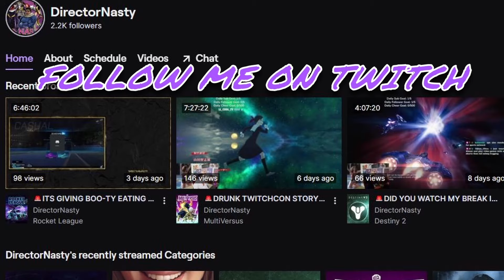Justice League Reject Revenge Tour | The Question Compilation Episode 1-6 | @AceVane Reaction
SPECIAL THANKS TO MY PATRONS, LOVE YALL:

EJIR 💝🎬
Vern 💝🎬
MATTHEW 💝🎬
THICC THUNDER💝🎬
KLASS💝🎬
SOPHIE BX 💝🎬
RAZ💝🎬
PHILLIP💝🎬
MASON💝🎬
KOMUGOI NOSE💝🎬
JESSICA S💝🎬
FELIX💝🎬
BYRON H💝🎬
ANTONIO D.💝🎬